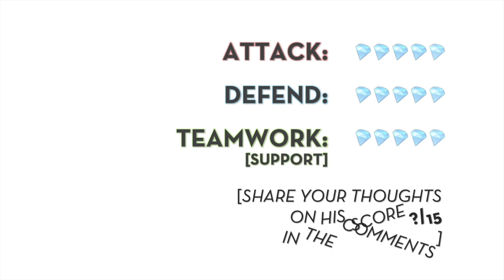Oda Tatsumasa 小田 竜政 ATTACK MOVES BLOCK EXAMPLES [PREVIEW]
Audio Credit
🎵 Track Info: